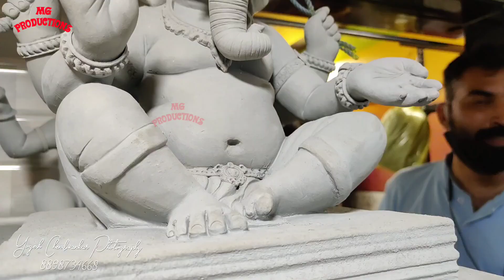Gauri Ganesh Art Studio (Murtikar Prem Kadam) 2021 | Mumbai Ganpati 2021 Mumbaicha Ganeshotsav 2021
Murtikar Prem Kadam